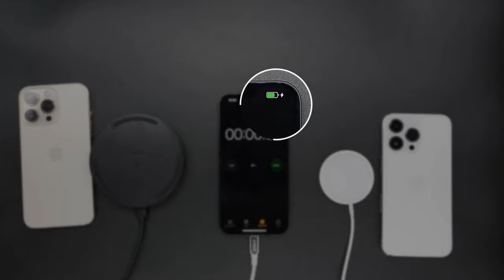iPhone 14 Max, Apple's brand new iPhone model, iPhone 14, iPhone 2022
iPhone 14 is right around the corner. Here's a first look at the latest specs of the new iPhone 14 Max. ​iPhone 14 Max & 14 Pro Max, iPhone14 appleiphone14 iphone14max, GREAT news for iPhone 14 lineup@FrontPageTech @TheAppleCircle @Apple @EverythingApplePro @tttechnology @Mrwhosetheboss @Dave2D @ZONEofTECH